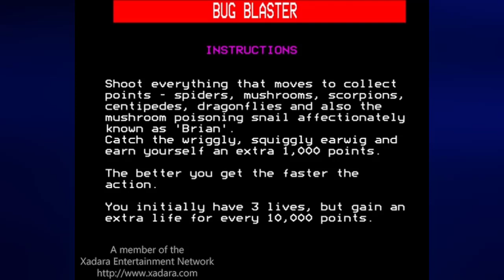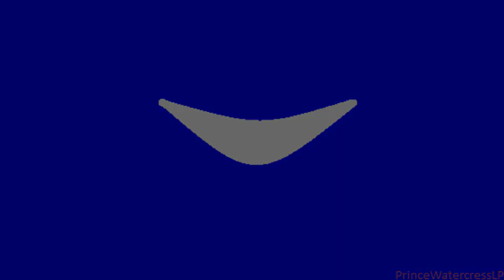Let's Play Bug Blaster (by Steve Evans), Longplay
This video is a couple of quick sessions for Bug Blaster for the BBC Micro. It's an alright Centipede clone for the Beeb...definitely worth trying once!